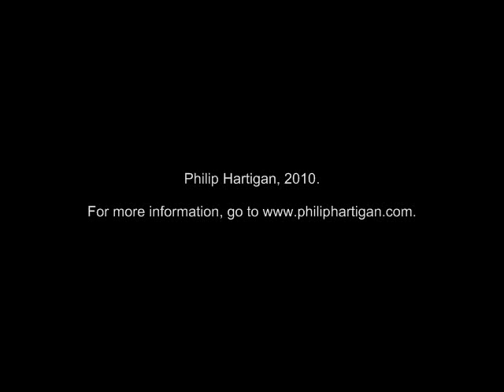Meditation on 'The Flagellation of Christ' by Piero della Francesca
Number 32 in a weekly series of 2 minute Meditations on single works of art by UK-born, Chicago-based artist Philip Hartigan.